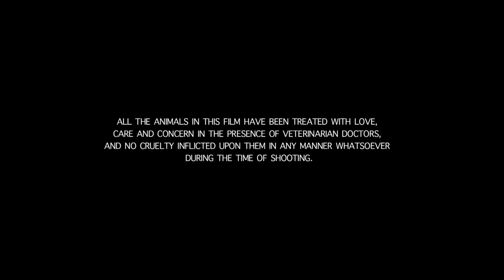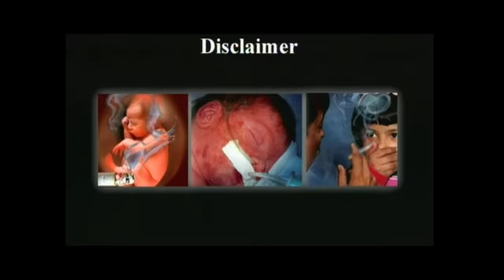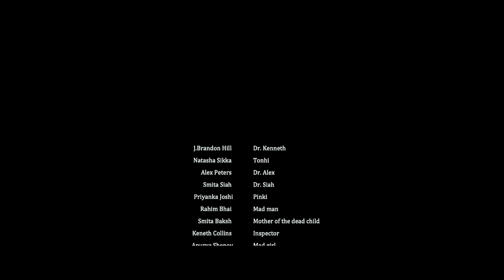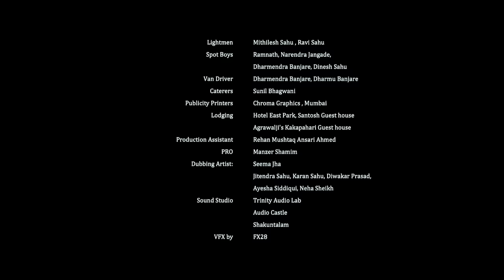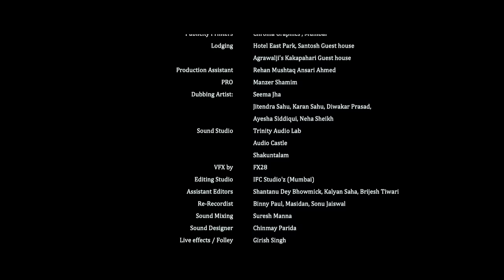TONHI | Black Magic Woman | J.Brandon Hill , Natasha Sikka| Shiraz Henry | Full HD Horror Movie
TONHI | Black Magic Woman | J.Brandon Hill , Natasha Sikka| Shiraz Henry | Horror Hindi Movie

Story of a women whom the villagers call as Tonhi or Black magic woman . The superstitious beliefs of the villagers in central India. Story of a women whom the villagers call as Tonhi or Black magic woman . The superstitious beliefs of the villagers in central India.
An American doctor Kenneth Joyce comes to solve the mystery of kids death in a remote village of Chhattisgarh.  Where he is told that the reason behind kids death is black magic being performed by Tonhi.

Cast : J.Brandon Hill , Natasha Sikka,  Alex Peter's,  Smita Siah , Rahim
Crew  : Writer director Shiraz Henry
Producers : Rebecca Changkija Sema  and Ajay Najat
Editor : Shankar Samant and Lav Singh
Dop : Siraz Henry

In this 21st century of modern medicines, still there are people who believe in black magic and ghosts. Deep inside the state of Chhattisgarh there are women who practice black magic and believe that they can capture spirits of dead, they are known as Tonhis. A small village of central India is witnessing a epidemic where small children are suffering from illness and food poisoning. Dr. Kenneth Joyce comes from the city to inspect the village and is surprised to see the superstitious beliefs of the villagers. He is accompanied by Dr. Alex and Dr. Siah in his mission. Dr. Kenneth along with both the young doctors try to investigate the reasons for children becoming sick. Meanwhile a mad man from the village informs Dr. Kenneth that all the diseases are being cause by a black magic woman, the villagers call as Tonhi. Dr. Kenneth wants to see the rituals that Tonhi Practises.

What happens next is the Movie `The Dark Secrets of Tonhi` all about. Will Dr. Kenneth come to know the real reason for the epidemic, is Tonhi the reason behind all this and what happens when Dr. Kenneth meets Tonhi. A realistic movie with a pinch of Thrill and superstitious beliefs of the villagers ...